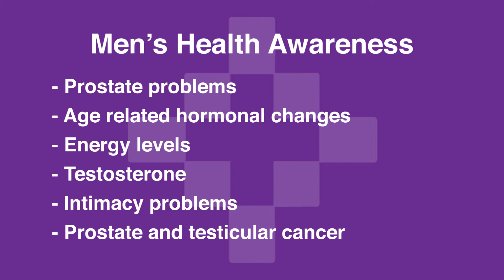Men's Health Awareness Month - Washington Regional Ozark Urology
Men’s Health Awareness Month is observed each June to bring awareness to both physical and mental health concerns that are unique to men, but it’s important that men not ignore their health the rest of the year. Dr. Robert Grand, a urologist at Washington Regional Ozark Urology, explains.